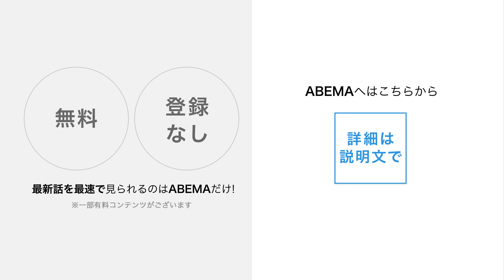芦澤、女子アナとデートにニヤけが止まらない！「なに気持ち悪いこと言ってんだよ」マッコイと芦澤が女子アナを巡って喧嘩炸裂！大好評「芦澤竜誠と行くぶらり喧嘩旅」毎月第三土曜日配信！vol.5フル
# 1／芦澤竜誠VSマッコイ斎藤！まさかの「2人っきりで喧嘩旅」！罵り合いながらなぜかドイツ村へ、珍道中の行方は…？
# 2／大好評第二弾！「何が大ナマズだ」芦澤×マッコイ斎藤！お花畑に観覧車…男2人で終始喧嘩
# 3／“ナマズの王様”芦澤竜誠とマッコイ斎藤が江ノ島で女子旅！まさかの芦澤のお母さんが登場!?

【番組概要】
とにかくなんでも噛み付く男・芦澤竜誠が日本全国を巡る旅に出た!
旅のお供は、芦澤に文句が言える唯一の天敵・マッコイ斎藤!

ゆく先々で起こるハプニングや喧嘩、そして、ちょっと泣ける感動話まで。
今、最高にスリリングな旅がはじまる!